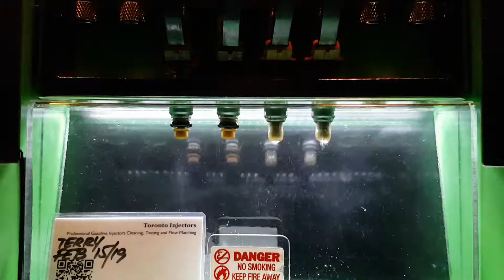Mazda RX-7 injectors spray pattern test at Toronto Injectors